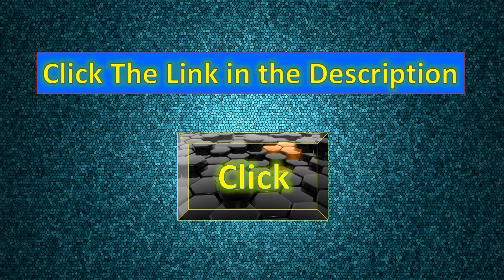WEEK 6 GRAND CANYON ASSIGNMENT INT 244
INT244
INT 244 Grand Canyon Week 6 Assignment
Chinese Popular Religion
Details:
Write an essay of 1,000 – 1,250 words that analyzes key issues in Chinese Popular Religion by addressing the following:
Briefly summarize key features of Chinese Popular Religion.
Describe key religious practices for an adherent of Chinese Popular Religion.
Describe the role of traditional Chinese religion in contemporary Chinese society.
Describe how the growth of Christianity and other religions have impacted contemporary Chinese society.